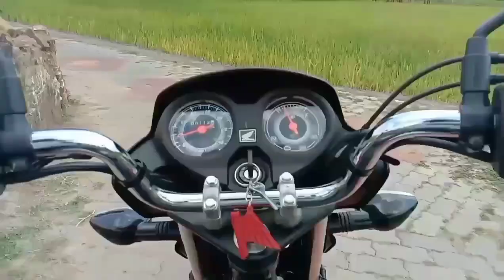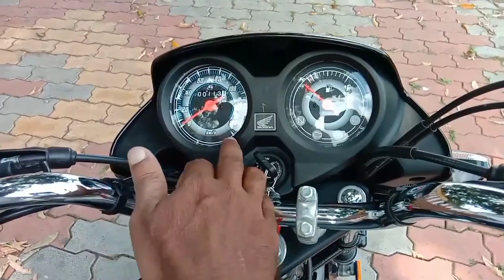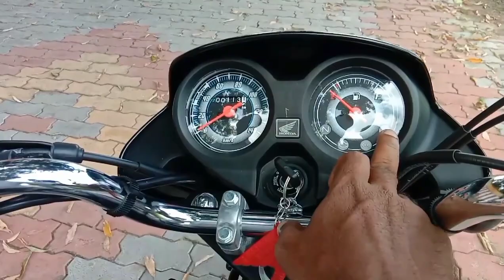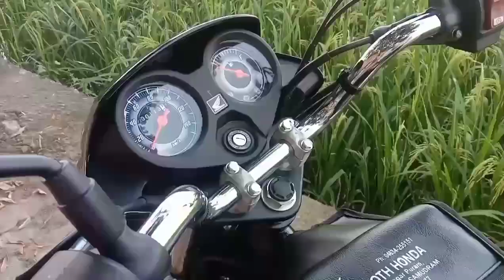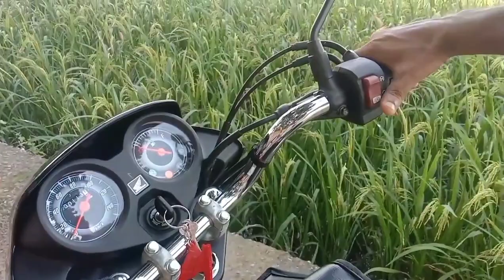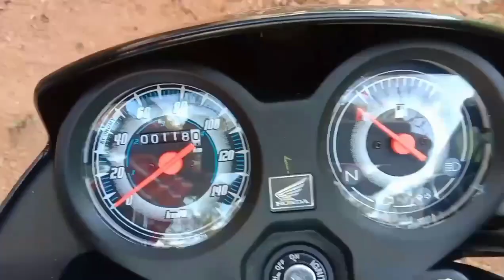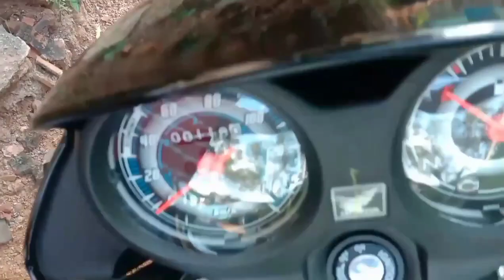HONDA CD110 DELUXE latest Bike review in tamil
Honda CD 110 DELUXE
2022 latest bike advanced model
mileage -75